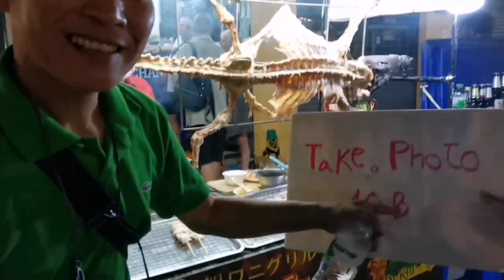2K Subs! Bangkok Exotic Food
Khaosan Road in Bangkok is famous for its vibrant street life, particularly its exotic food offerings that attract adventurous travelers. This bustling area offers a variety of unique and sometimes unconventional culinary experiences.

Khaosan Road is a place where you can push the boundaries of your culinary comfort zone, experiencing flavors and textures that are far from ordinary.